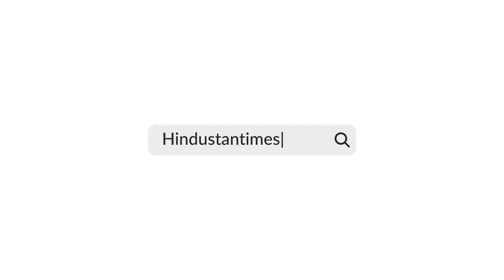Erdogan’s Stunning Betrayal! Turkey’s Big Military Shock To Putin Amid Hints At Breaking NATO | USA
Amid Erdogan's charm offensive at the BRICS summit, shocking reports reveal Turkey's secret move against Russia under U.S. pressure. Turkey, once seen as a lifeline for Putin's war machine, has quietly blocked military-linked goods essential for Russia’s missiles and drones. Could this be the final blow to Moscow's arms imports?

INTERNATIONAL NEWS